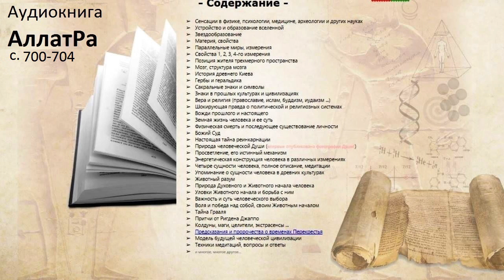АллатРа (стр. 700-704)